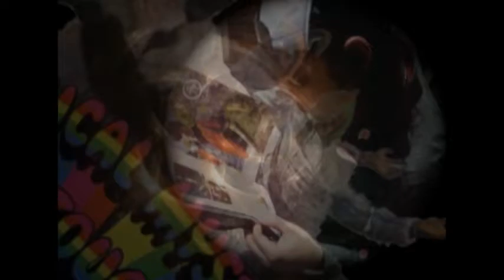Fractales, fotografías y música!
Trabajo para sonido III. Experimental. Musica agregada especialmente para ocacion. Original sin music.
Imagenes fractales mas fotografia y video.